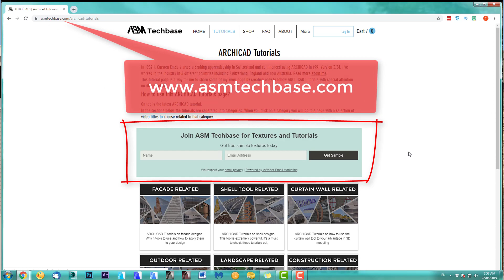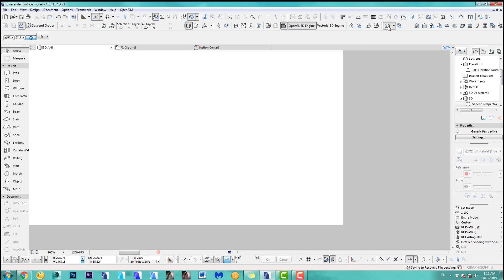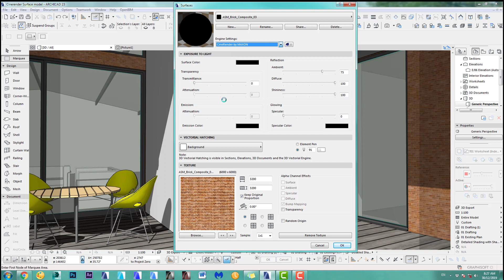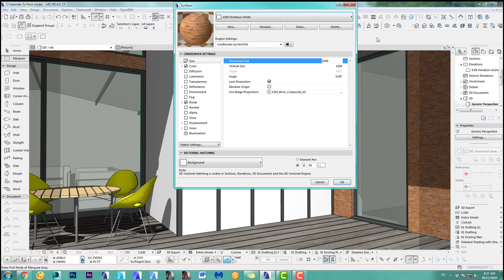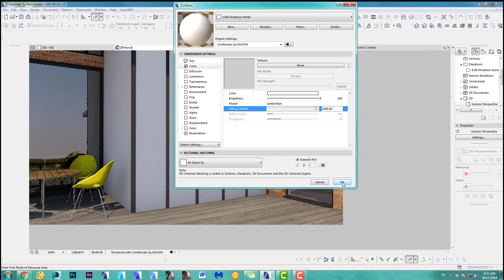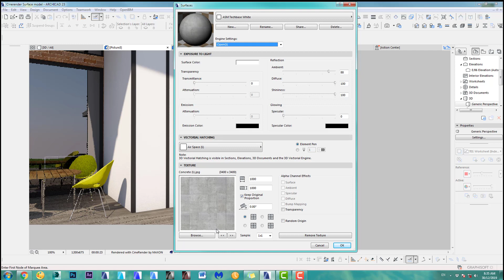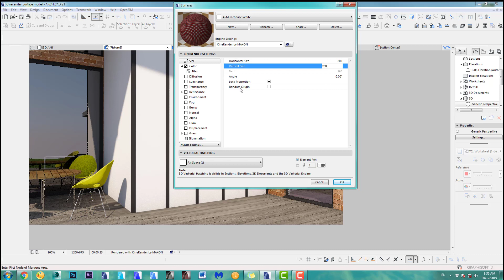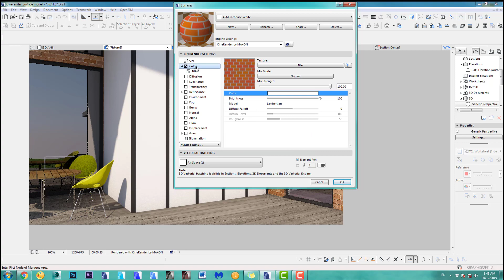CineRender Surface Settings Series Part 1 Size and Color Channel in ARCHICAD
- Ok let's talk about the tutorial CineRender Surface Material Series
Part 1 of the CineRender Surface Material Series and covers the size and color channel. This series is going through all the important Surface Channels you need to create any custom material you want.